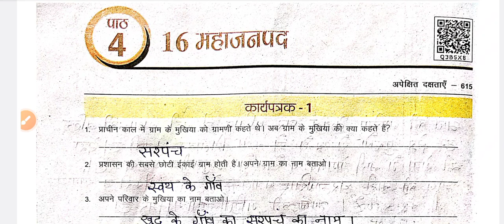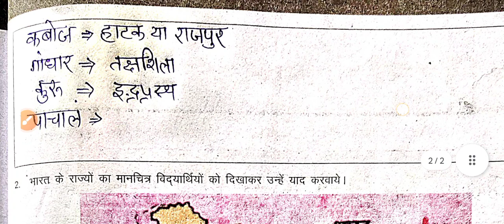कक्षा 6 SS उड़ान इतिहास पाठ 4 महाजनपद 16